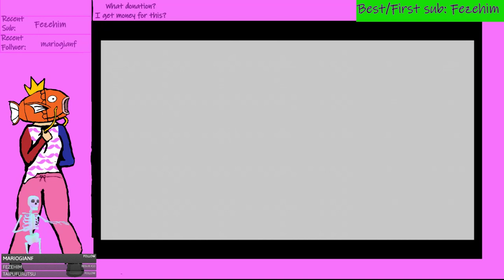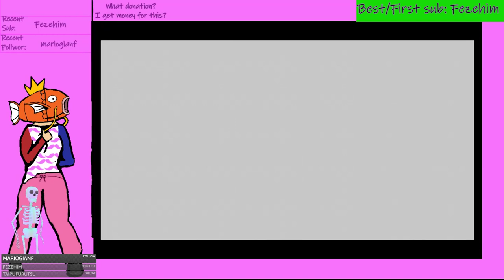Time to go the surface, on the brightside it's not called Lorule (twitch vods)